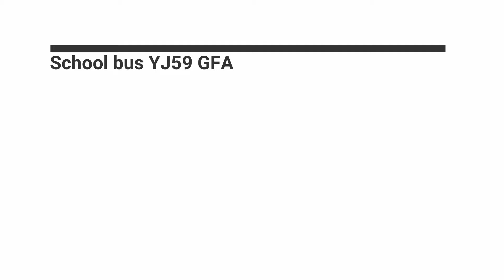School bus YJ59 GFA Ride in the afternoon 24/10/2018